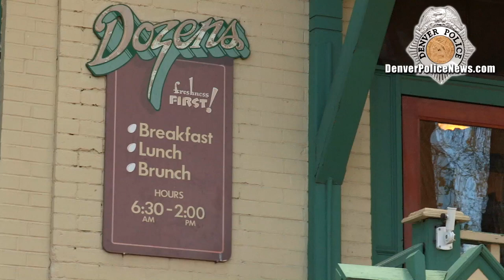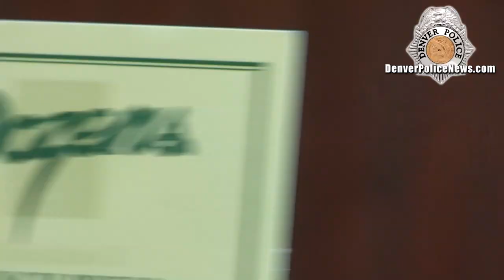SMALL BUSINESS SUNDAY - DOZENS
Dozens has been a Denver tradition for 25 years. They are located at 236 W 13th Ave, Denver, CO 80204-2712.

Open Daily from 6:30am-2pm